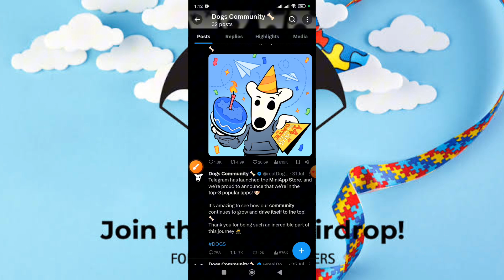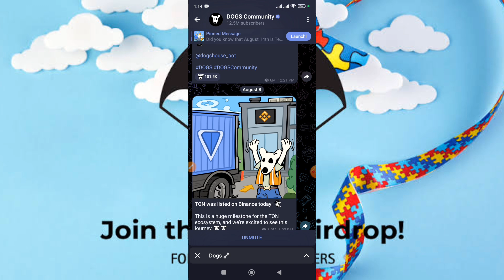Dogs Telegram ወደ ገንዘብ | make money online | Hamster kombat in ethiopia